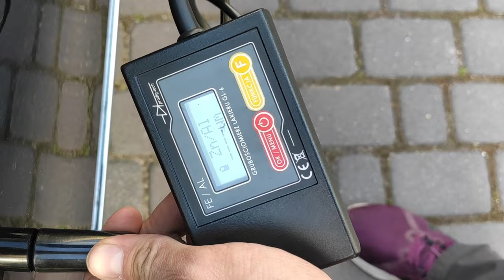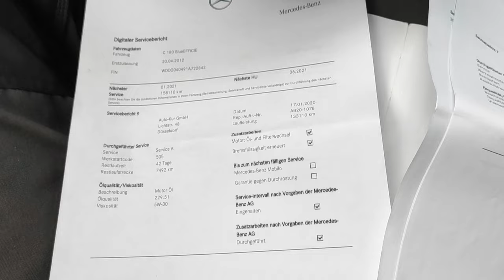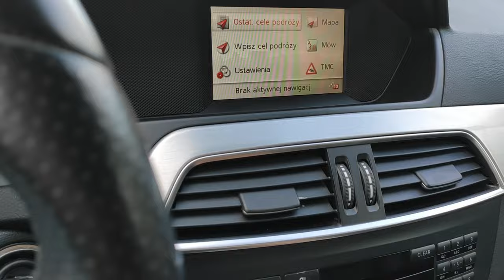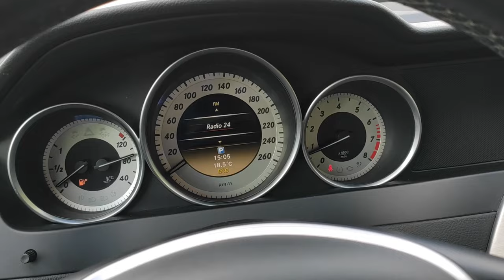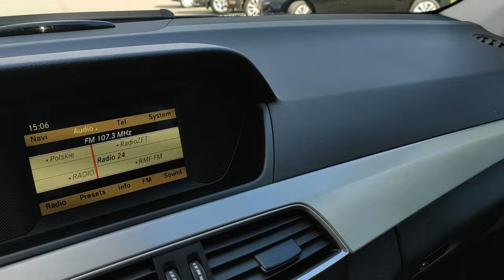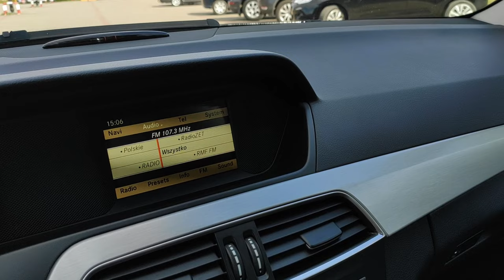Mercedes C-Klasse W204 POSZUKIWANY SEDAN?